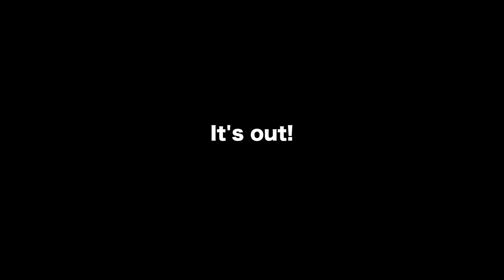Removing Girl's Rock Hard Earwax